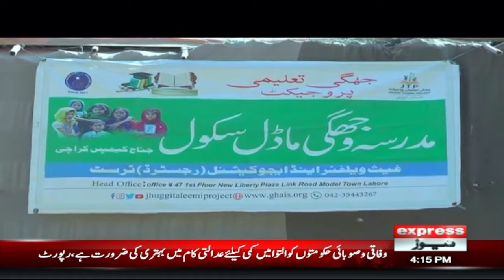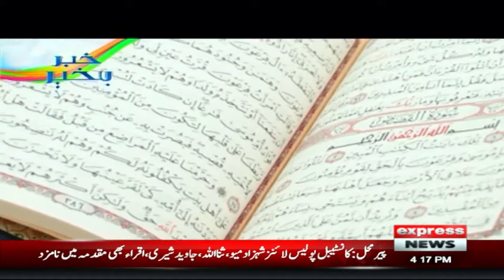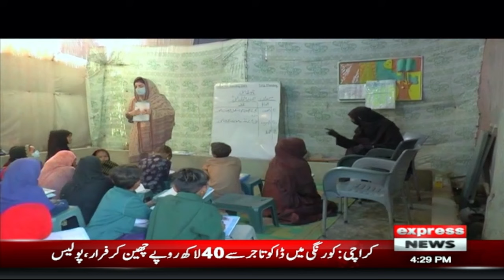Jhuggi Taleemi Project | 𝐊𝐡𝐚𝐛𝐚𝐫 𝐁𝐚𝐤𝐡𝐚𝐢𝐫 | Story Of Hafaz Muhammad Shehbaz | Express News